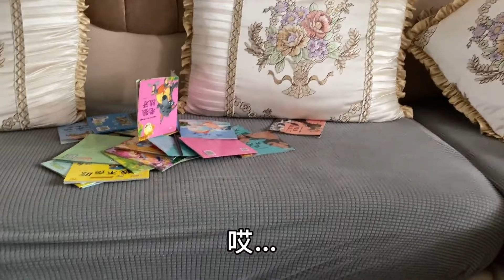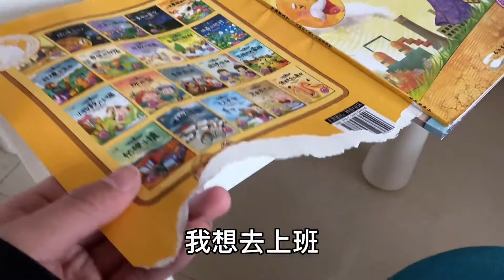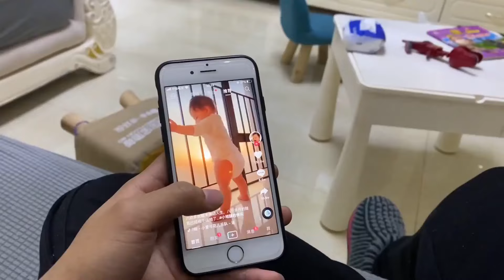气跑月子里老婆的第六天，在阳台发现了什么？让父子两直流口水！【米米和晏晏】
欢迎大家来到米米和晏晏~

热爱生活，向往美好🌹

分享生活的酸甜与苦辣❤